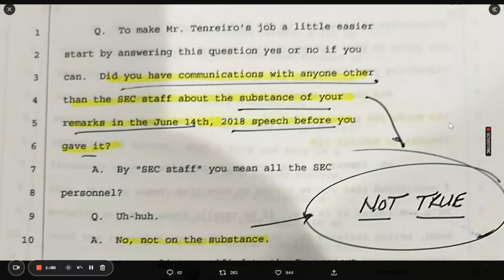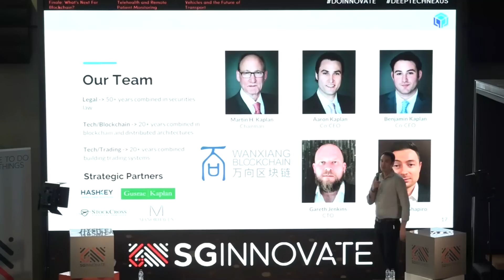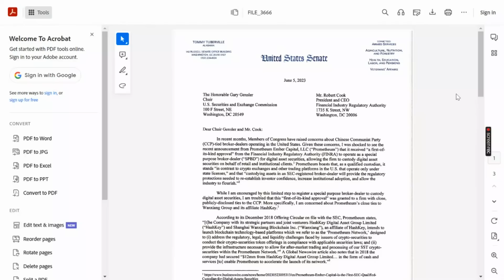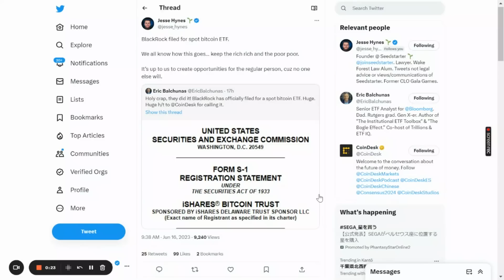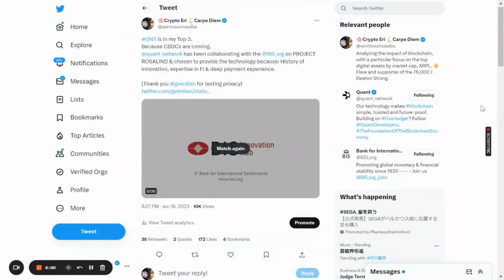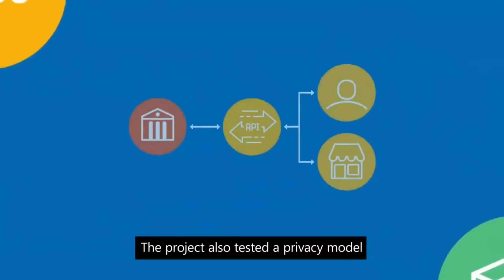Ripple/XRP HINMAN CAUGHT in FAT LIE SEC Deposition CALLS FOR INVESTIGATION, Big News Quant CBDCs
William Hinman perjured himself in SEC v Ripple Deposition